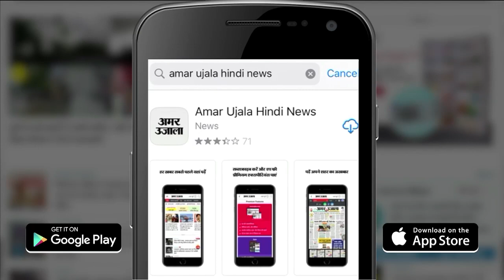Entertainment News Hindi: Fatima Shaikh के साथ 'Sam Bahadur' में नज़र आएंगे Vicky Kaushal | Bollywood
Mumbai में स्पॉट हुए Bollywood के बड़े सितारे। जल्द सैम बहादुर में दिखने वाले विक्की कौशल स्पॉट हुए बांद्रा में तो एयरपोट पर दिखे अर्जुन कपूर, तारा सुतारिया और दिशा पाटनी। 2020 से अपने फिल्मी करियर की शुरुआत करने वाली अलाया एफ भी आई नज़र।

Big Bollywood stars were spotted in Mumbai. Vicky Kaushal, who was soon seen in Sam Bahadur, was spotted in Bandra and Arjun Kapoor, Tara Sutaria and Disha Patani were seen at the airport. Alaya F, who started her film career from 2020, also appeared.